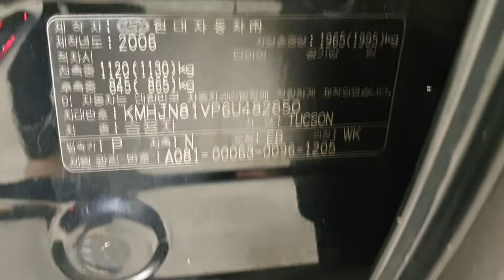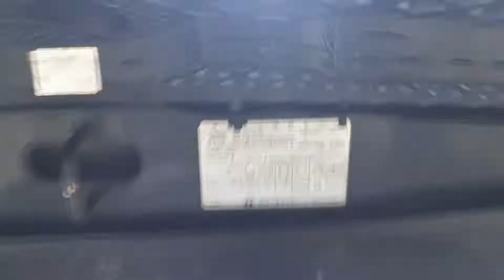Tucson 2.0 VGT 2WD